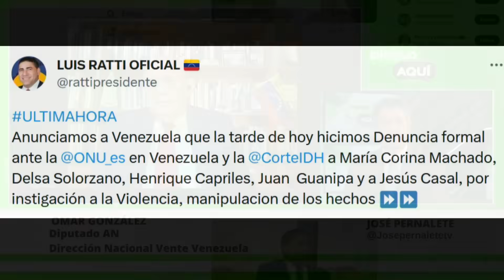NUEVO CABALLO DE TROYA | Dígalo Aquí | EVTV | 08/18/2023 3/5